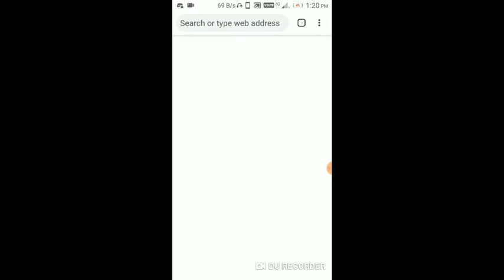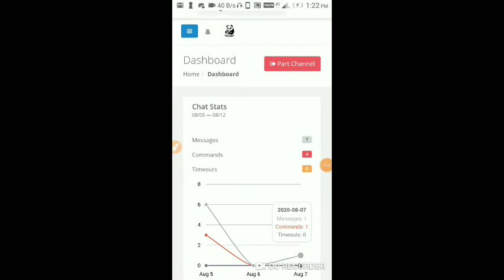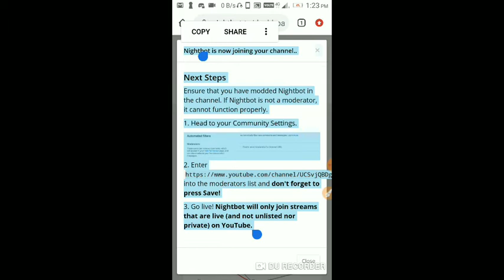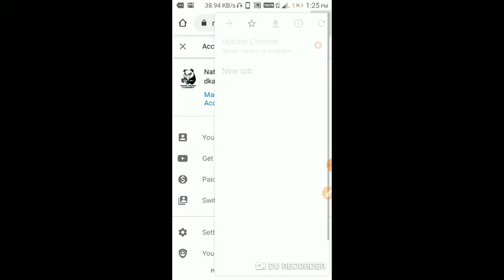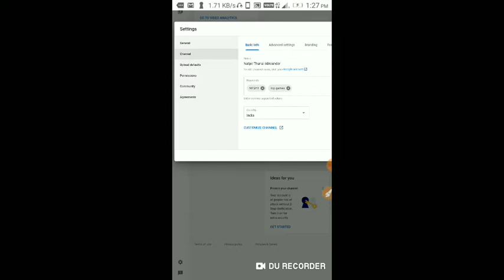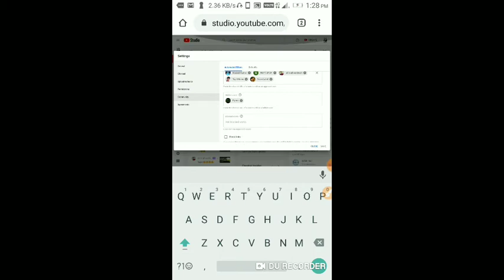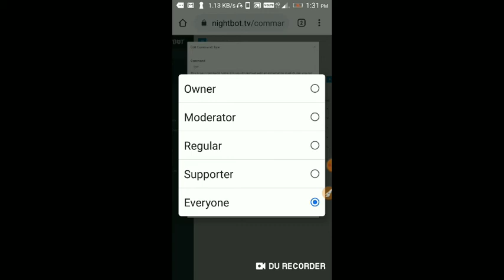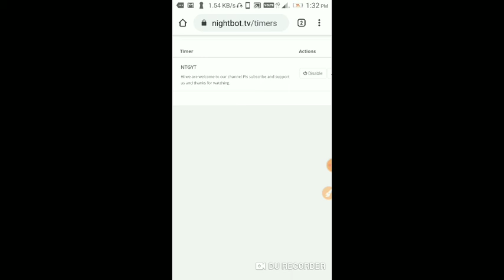How to setup Nightbot tamil step by step instructions for the beginners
Hello viewers, It’s me Priyakanth you’re watching me on “Natpe Thunai Allrounder”.

In this video you’re going to watch Nightbotsetup in tamil.

This channel is only for entertaiment and educational purpose,
yaar manathiyum pun-paduthu-vatharku alla. !

CEO of the Channel: K.Priyakanth

facebook id sharun keepsakes